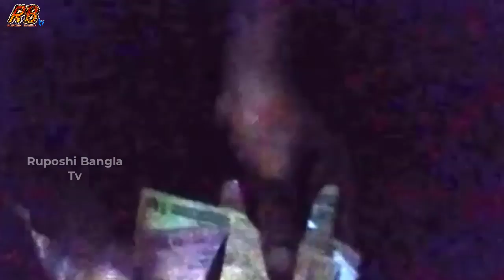ব্রেকিং নিউজ! নদী দিয়ে ভেসে আসছে ভারতীয় গরু, অভিনব কায়দায় ক্রেন লাগিয়ে পার করছে কাটা তারের বেড়া